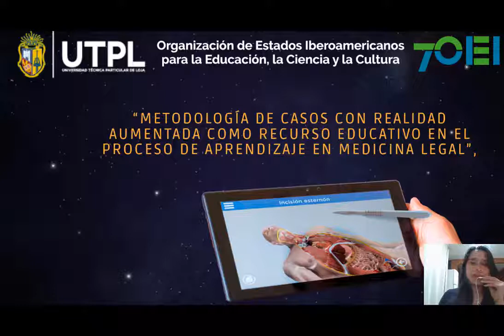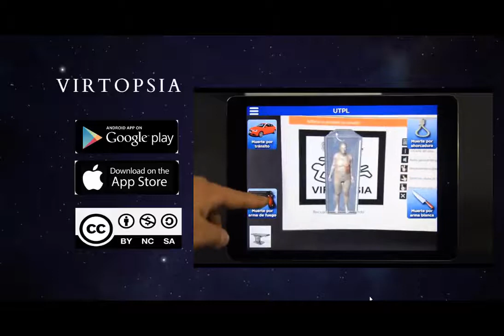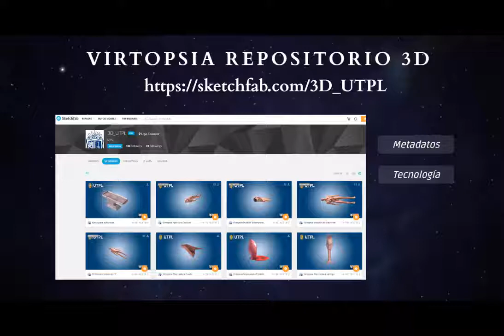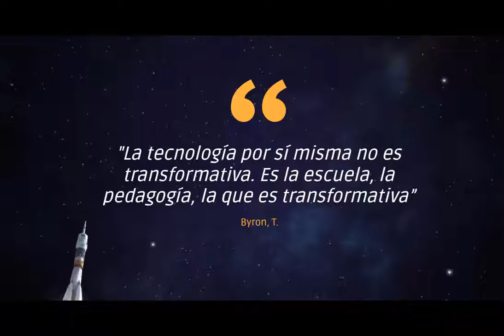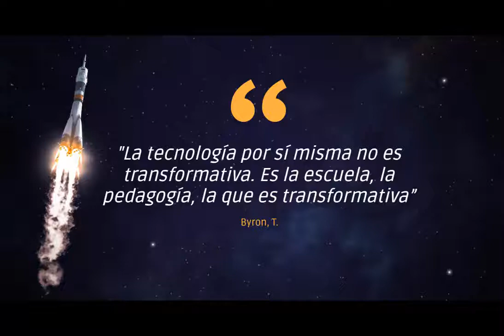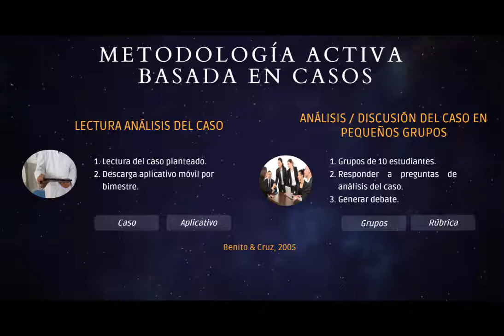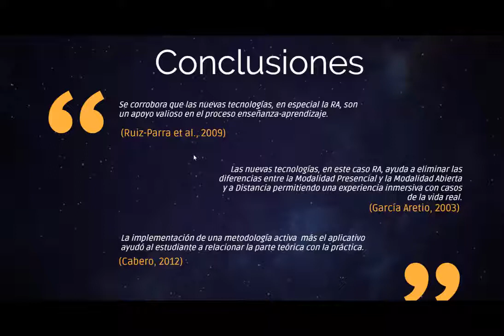UTPL Metodología de Casos con Realidad Aumentada como Recurso Educativo en el Proceso de Aprendizaje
Metodología de Casos con Realidad Aumentada como Recurso Educativo en el Proceso de Aprendizaje
DTE
Grupo de Innovación Educativa
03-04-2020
videoconferencias